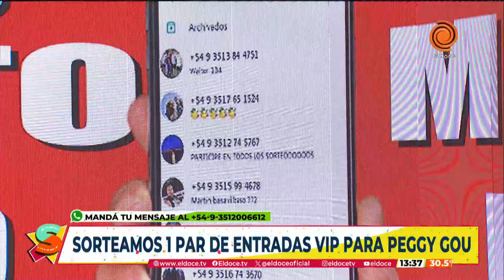Programa completo de Seguimos en El Doce – 29 de marzo de 2024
Programa completo de Seguimos en El Doce del 29 de marzo de 2024.